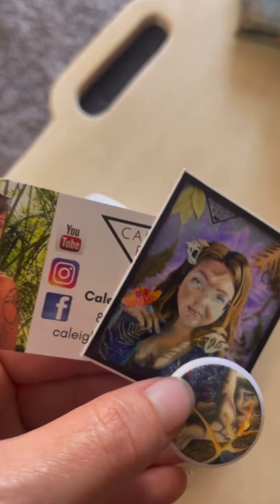Art Trade Part 1: My 3D Painting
Myself and a sister Artist I met through Instagram decided to do an art trade. This is the 3-D oil and mixed media painting of a puma skull I created last year that I’m sending to her, Alithia Gomez all the way in New York City. Can’t wait to share with you the resin art I’m receiving back, it’s going to be a wonderful one to add to my collection!￼